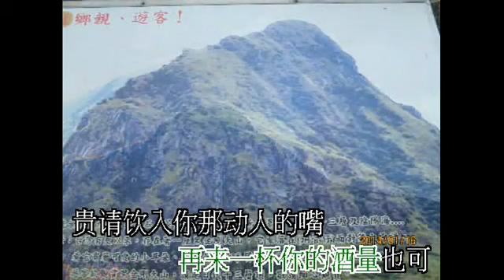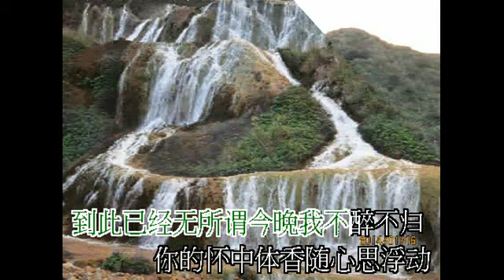台北紅玫瑰／羅大佑（筑縈）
作詞：羅大佑
作曲：羅大佑
編曲：羅大佑/花比傲

今晚的我不早睡　台北紅玫瑰
再來一杯　妳的酒量也可貴
請飲入妳那動人的嘴

不要在再皺妳的眉　別管他兄弟姐妹
不要掃興　人生已足夠乏味
如此的付出我問心無愧

開心的　關心的　真心的　變心的
成敗未知是誰？
多虧在生命中化身做救主的祢早已做了準備
歡心的 傷心的 癡心的 負心的 愛恨交織又是誰
多謝在生命中化身做知己的妳為我做個奉陪

到此已經無所謂　今晚我不醉不歸
妳的懷中　體香隨心思浮動
不外是深情比酒濃